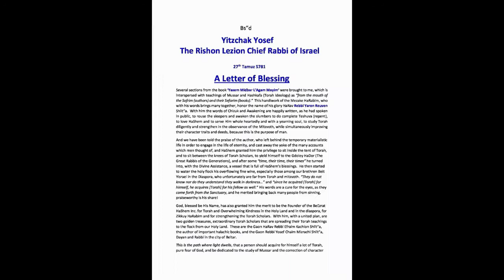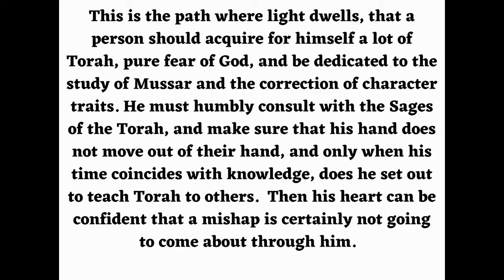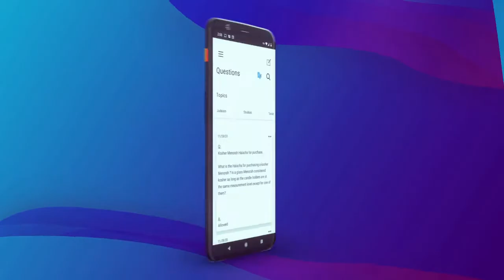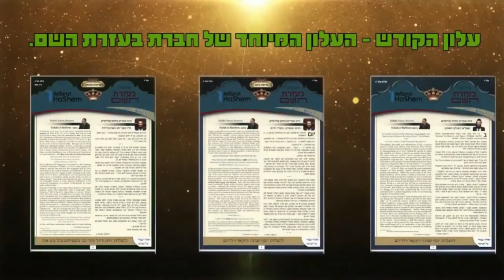🌲🍂💐🌾🎋🌿🎄☘️🍁🍁🍂 הלכות שמיטה הלכה למעשה בשדה בבית ובמטבח